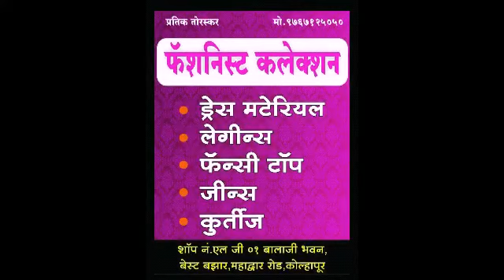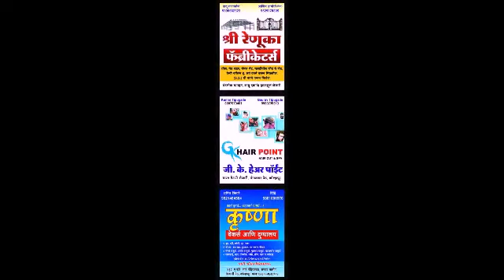Sangar Talim Mandal, Kolhapur Ganeshotsav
Advertising Ganpati Utsav, Kolhapur.